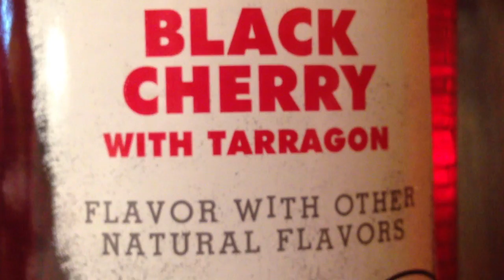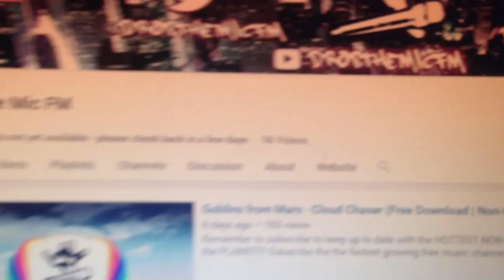JESUS IS A PATRIOTS FAN! | VLOG 44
hi. my name is lance. I am 14 years old from Boston. I travel a lot and I do some really crazy, (and also kinda strange) stuff. It has always been fun in my opinion to be able to make videos online, and be able to look back at my life to see how i've evolved... thats where daily vlogging came into my life.